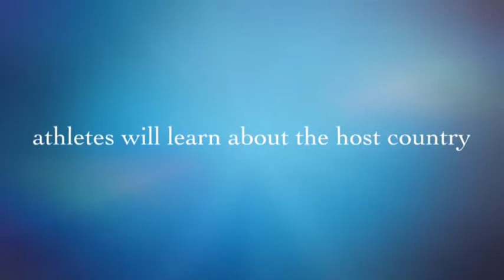Winter Olympics Movie Trailer